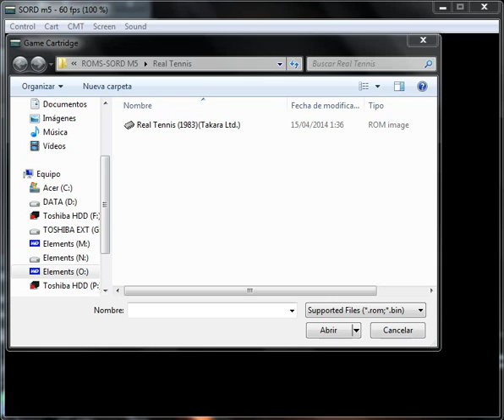Real Tennis - Sord M5 Computer Corporation - emulador Emu5 - testeado Windows 7 x64